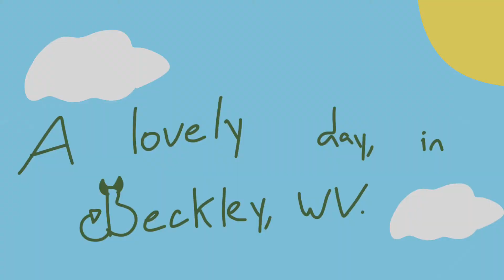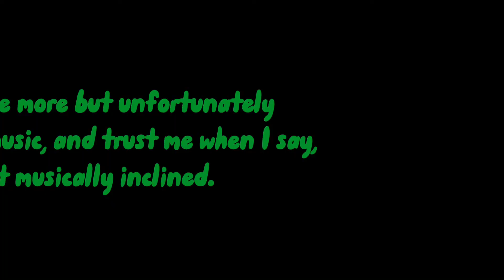Friday Night Funkin’ - VS Boston Mod (CONCEPT ANIMATION)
If I had the actual skills to make such a mod, this is what it would look like! Wow!
this took me like 4 or 5 hours. See, this is what happens when I put actual effort into my videos! Yay!

Everything in this video is drawn, animated, or owned by me. The only things that are not are

- The sounds
- Music
- Some concepts, like Friday Night Funkin and Boyfriend.
- Text (Thanks to CapCut lol)

WHAT I USE TO “ANIMATE”:

IbisPaint X: Frames
CapCut: Editing, and the actual animating process
Google/Safari: References
My imagination: That’s self explanatory.

Stuff I use:
Stylus Pen
Drawing glove (I don’t know why I put this I just did because yes)

You don’t need the fancy tools I have to draw or animate. All you need is a well running smart device, IbisPaint X, CapCut, and a little bit of imagination.

What is FNF?
Friday Night Funkin, also known as FNF, is a rhythm based game where you play as a boy with blue hair known as boyfriend, fighting for his lover, girlfriend. Boyfriend must battle various enemies in a rap battle to win over his beautiful girlfriend. The main game consists of 7 weeks, as of right now, but there are fan-made weeks such as VS Hex, VS Whitty, VS Bob, and much more.